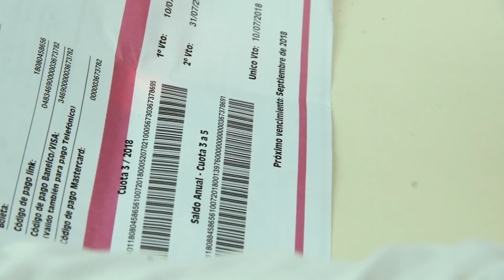Tu esfuerzo se transforma en obras.